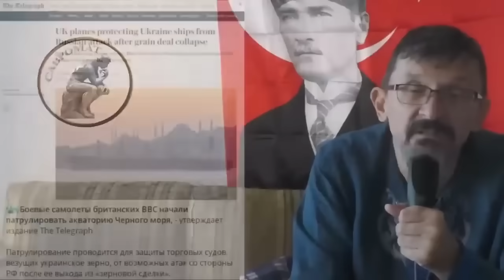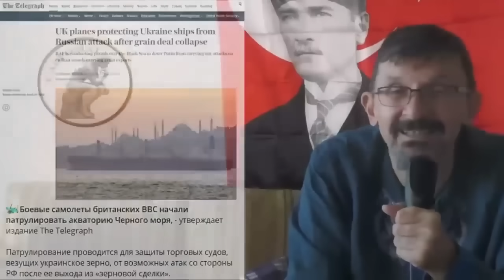ФРОНТ В РАЙОНІ ДОНЕЦЬКУ ПРОРВАНО! РОСІЯНИ СКАЖЕНІЮТЬ!